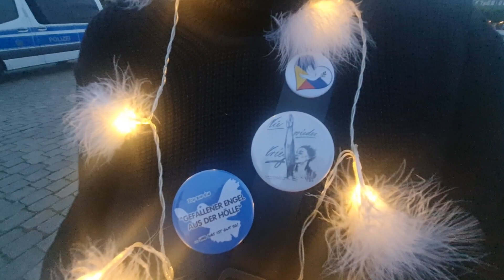Weg des Lichts, behindert wegen Polizeieinsatz, Dresden, 610.202320231006 182918